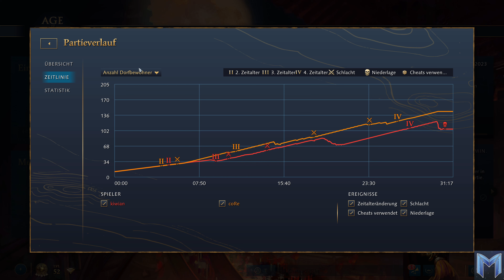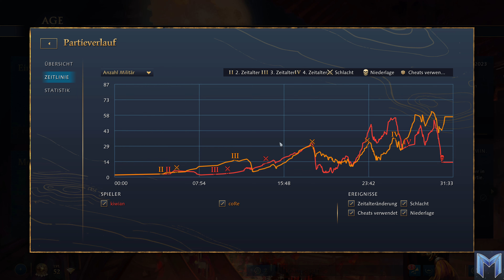Ritter Gaming - kiwian 🇰🇷 vs coRe 🇩🇪 - Engländer Mirror - AoE4 - Cast 186 [Deutsch/4K]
Noch ein Spiel aus der Rangliste. Nach langer Zeit mal wieder ein Mirror Match den Engländern. Es trifft der Koreaner kiwian/TOP auf den Deutschen coRe.